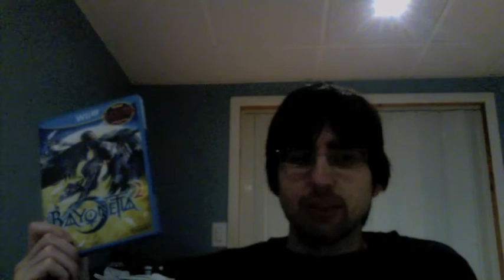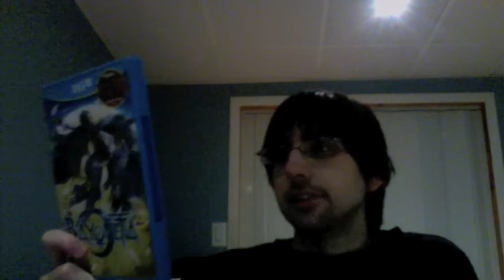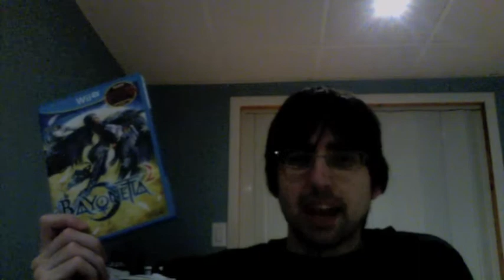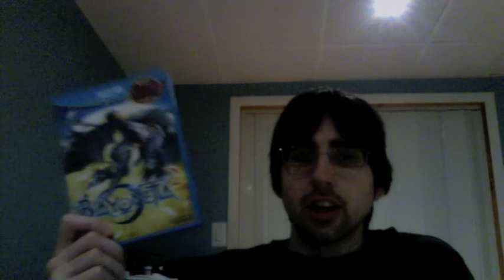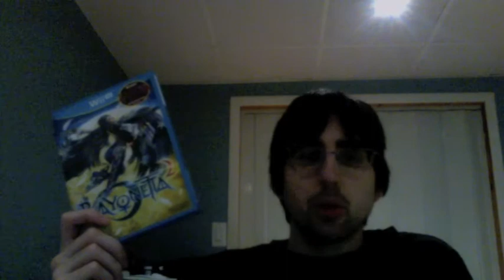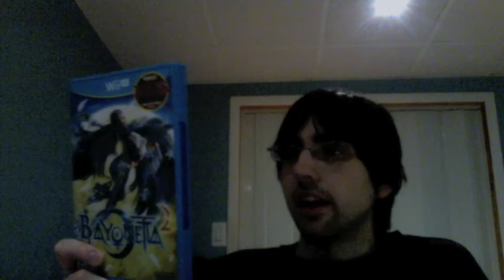Bayonetta 2 Review (Wii U)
Sorry some mic distortion/feedback in this video. It's fixed for the next one but I didn't want to do another take. Still listenable but be warned, not the usual audio quality. Won't feel bad if you can't handle it :P